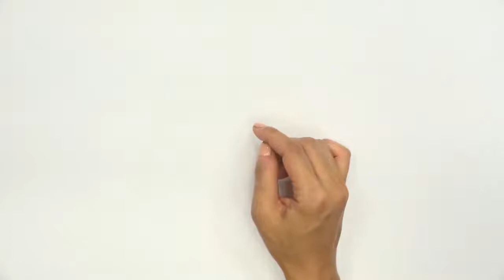스토리텔링 미술교육 - 그림그리기 고급3-2